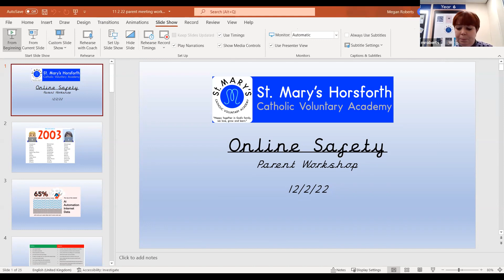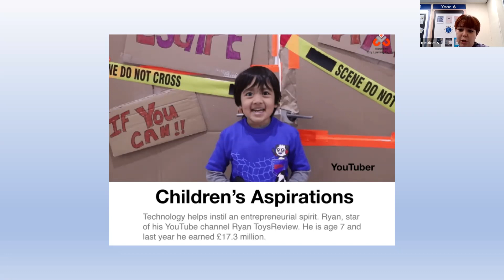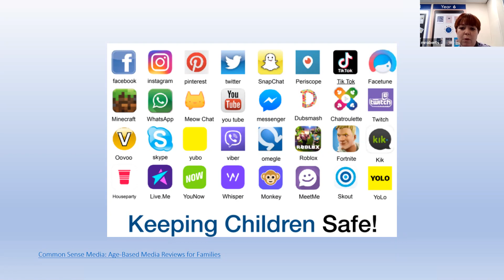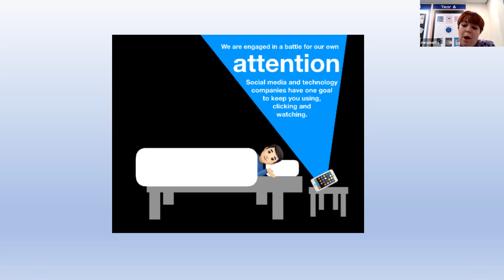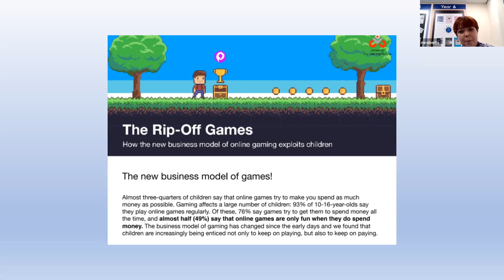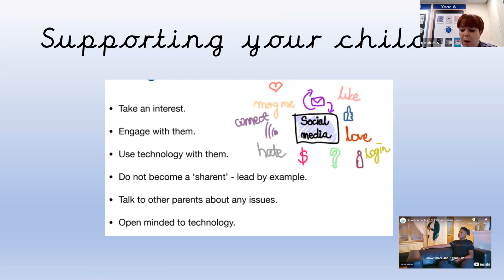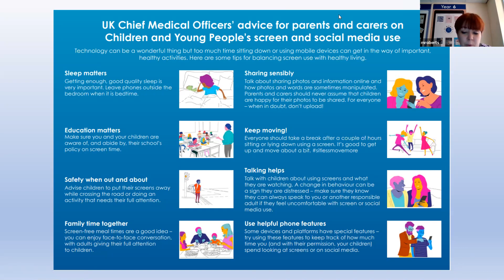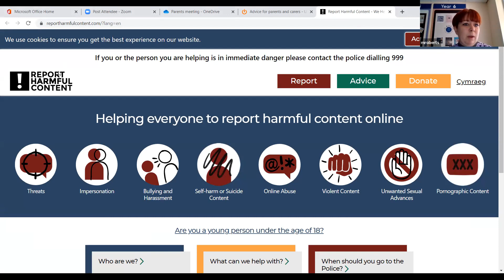E safety parent meeting February 2022